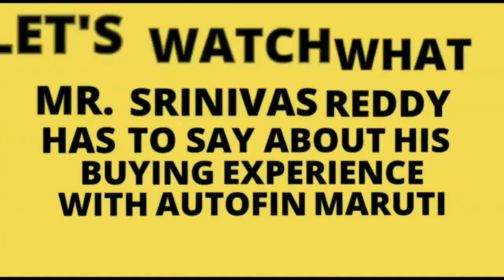VITARA BREZZA CUSTOMER REVIEW AT AUTOFIN MARUTI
Mr. Srinivas Reddy shares his joy & happiness of owing the Vitara Brezza

Autofin Maruti gives him a delightful buying experience

Maruti Suzuki Vitara Brezza, with its stylish yet sporty look, takes glamour to a new level. Its masculine exterior complemented by the contemporary interiors make for an ideal ride.

There is a lot to discover when it comes to feature-packed Maruti Suzuki Vitara Brezza. It delivers a knockout punch with the sheer list of available features.
• Auto Gear Shift
• Cruise Control
• SmartPlay Infotainment System
• Auto Headlamps
• Rain Sensing Wipes
• Push Start

Vitara Brezza comes equipped with dual airbags, Anti-lock Braking System with EBD, Suzuki TECT, and rear parking sensors. What's more, it's certified for offset and side impact crash test norms along with pedestrian safety compliance.
• Dual Airbags
• Anti-lock Braking System (ABS) with Electronic Brakeforce Distribution (EBD)
• Suzuki TECT (Total Effective Control Technology)
• Front Seat Belts with Pre- Tensioner and Forced Limiter
• ISOFIX (Child seat restraint system)